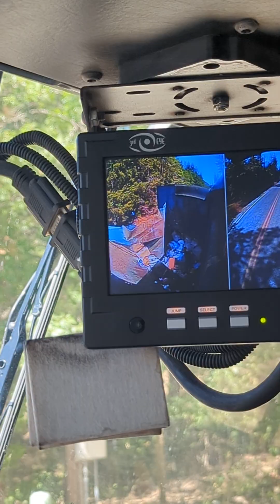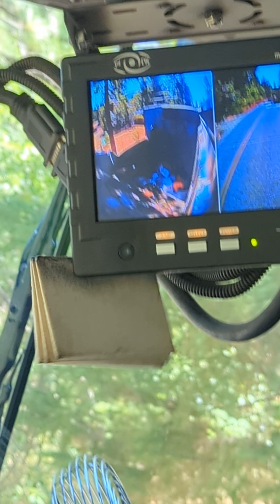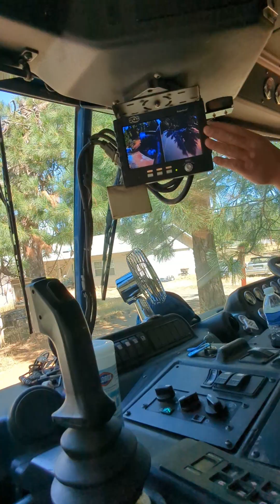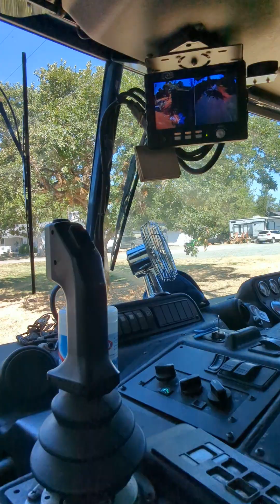Garbage truck ride along